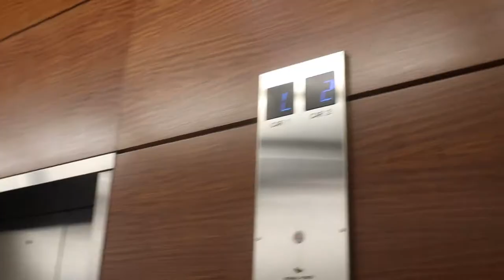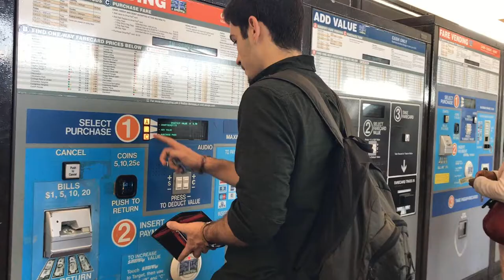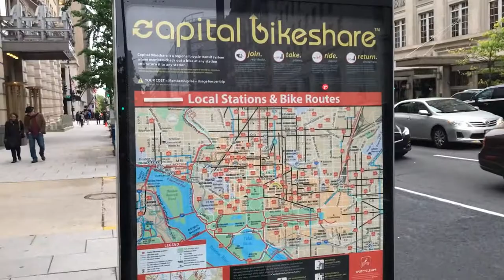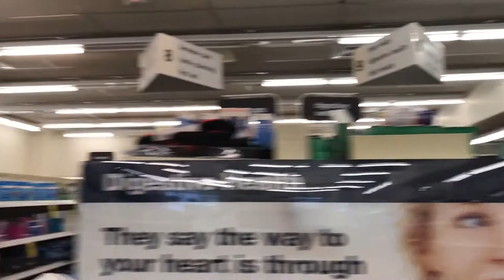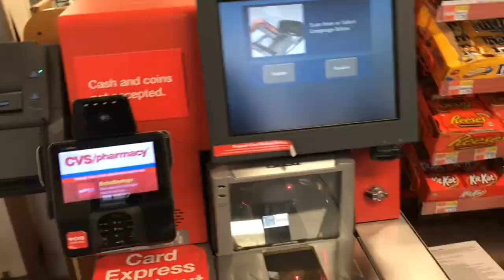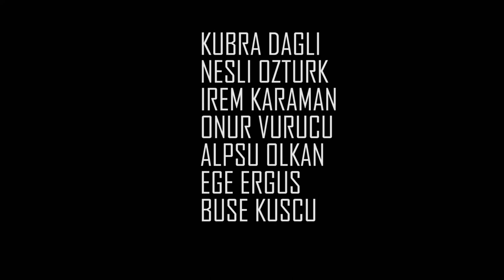"Life of a Mentora Student" Film Club 2017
Follow in the footsteps of two International Mentora College students, as they go through their normal daily routine in Washington, DC.

Produced by Mentora Film Club 2017
Mentor: Manohari Rasagam
Film Club Students: Kubra Dagli, Nesli Ozturk, Irem Karaman, Onur Vurucu, Alpsu Olkan, Ege Ergus, Buse Kuscu